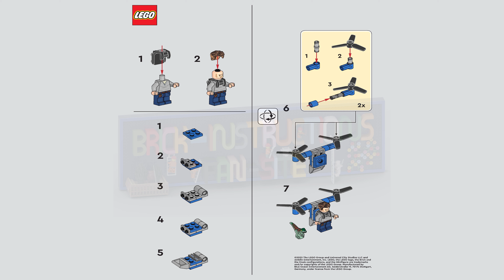LEGO instructions - Magazine Gift - 122328 - Owen with Jetpack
Instructions for building the supplement included with LEGO Jurassic World Magazine

Publishing year : 2023
Number of pieces : 23
Age recommendation : 6+